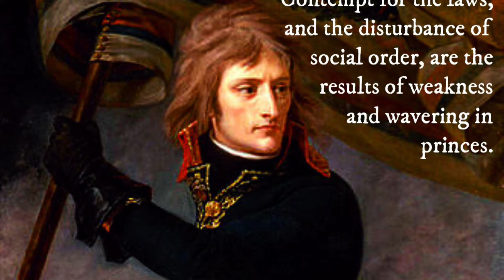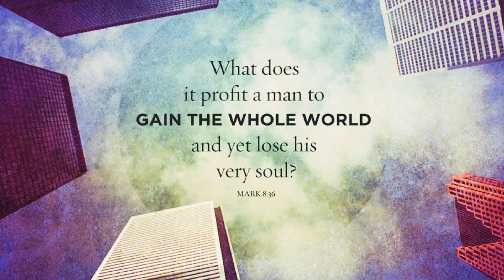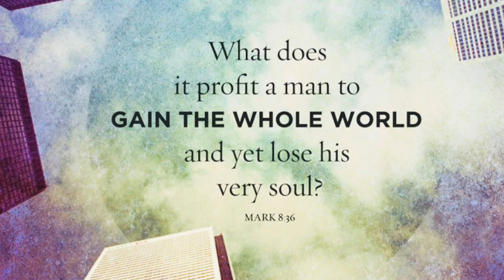Hortense’s Memoirs in French, Book 2, 305-308.